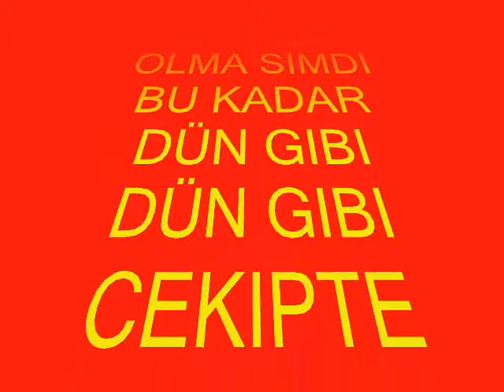KUM GIBI FEIT TURA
SESLENDIRILDI  KARAOKE  ICIN  IRFAN  KARAAHMET  VE  EMEGI  GECENLERE  TESEKKÜRLER   FERIT   TURA